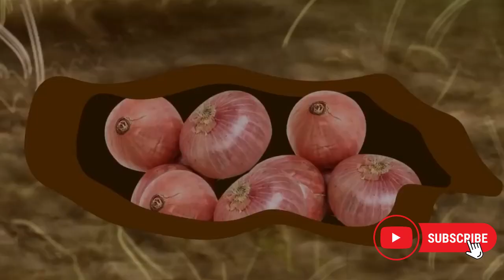रोज दाल चावल रायता | Dal Chawal Raita | Hindi Kahani | Moral Stories | Bedtime Stories | Hindi Story